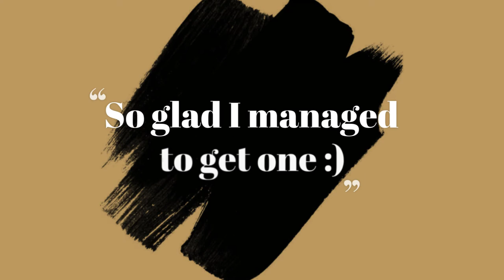Real Stories | Equi-Light Hands Free Light | Torch Pom Beanie & Headband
Customers are reaching out all the time to share how their Equi-Light Hands Free Light has become an indispensable part of their lives. Here are a some of their stories.
Introducing the Equi-Light Hands Free Torch Headwear Collection
The Equi-Light headwear collection has been created to provide a practical, durable, and useful hands-free solution for equestrians, with an extra sprinkling of panache and style.
Our Pom Beanie and Headband range have been designed with the fashion-conscious equestrian in mind.